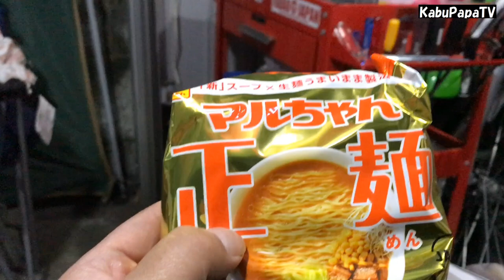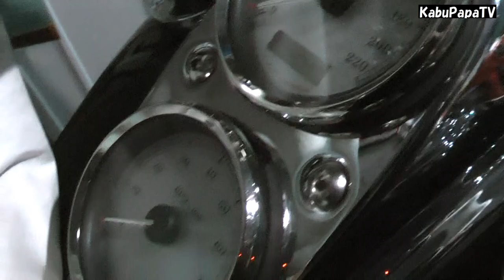【バイク小屋でメシ2017春】マルちゃん正麺味噌 MSRウィスパーライトインターでつくる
【オッサンがハーレーを前にラーメン食う動画です】

ディーラーより半年ぶりにハーレーダビッドソンＦＸＤＬローライダーが戻ってきました。
お手入れで一日中バイク小屋（通称・反省部屋）に籠りました

夕飯はそのままバイク小屋で・・・
（このままバイク小屋に住んでもいいかも）
小屋の隅に転がっていたＭＳＲのボトルとウィスパーライトインターでラーメン作って食いました。。

オラのバイク小屋、狭くないけど　ローライダーが入庫するとさすがにキツキツだね。。